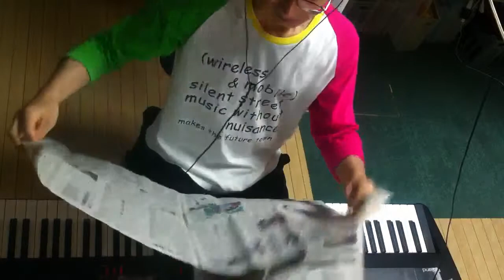2014.07.27 Aratori ex atonal 2